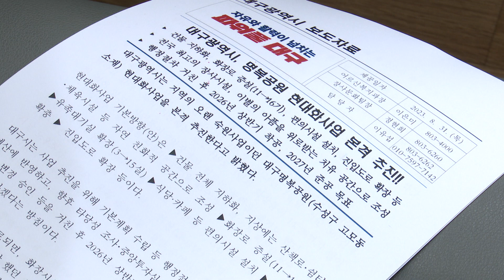[대구시(시장 홍준표)]230831 명복공원 현대화 사업 추진 관련 기자설명회SK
명복공원 현대화 사업 추진 관련 기자설명회